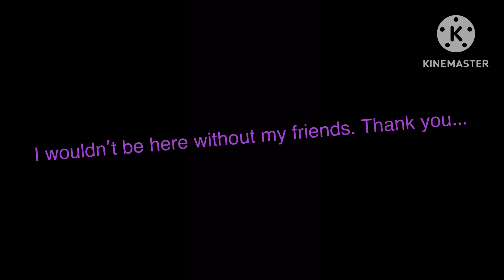Evade until I die xdxd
@cwandtheblueenderman likes kids

:000